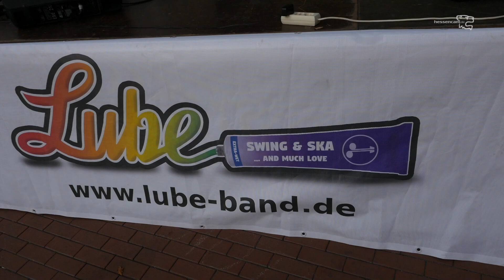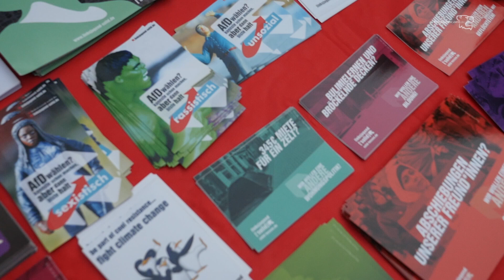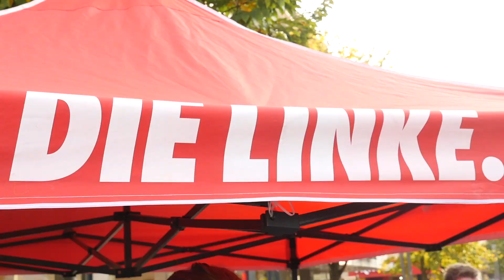Lube spielte auf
Lube spielte auf der Wahlkampfveranstaltung von der LINKEN in Gießen